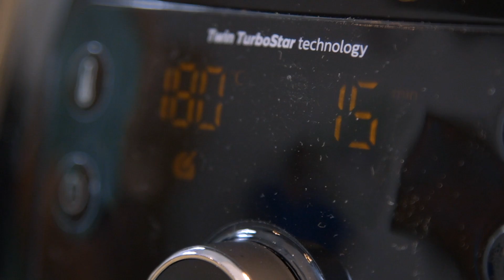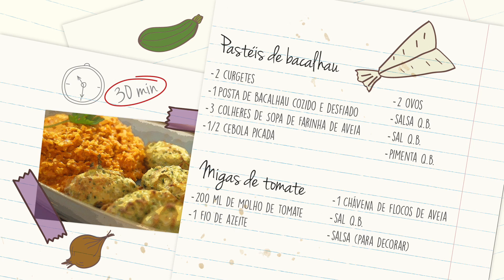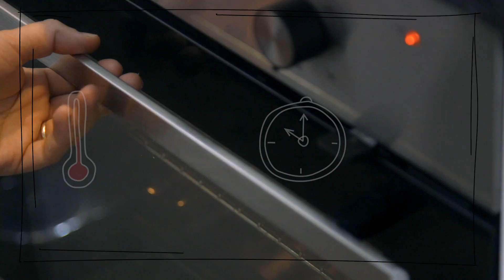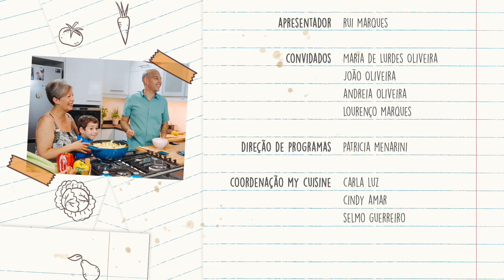A Pitada do Pai TV - Pratos Típicos - Episódio Completo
Um sonho tornado realidade que eu não poderia deixar de partilhar convosco ❤️

Receita de Feijoada, Pastéis de Bacalhau e Bacalhau com Natas

Partilhe este video e ajude-nos!

Encontre todas as receitas completas no blog

Goste, comente e partilhe 🙏🙏🙏

Goste do nosso vídeo e subscreva o canal para ver mais receitas todas as semanas ;)